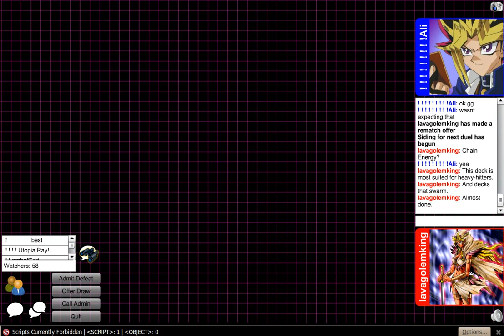Jam Breeding Machine vs. Lava Golem (original)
Complete Yu-Gi-Oh match between my Lava Golem burn deck and a successful Jam Breeding Machine deck with NO MONSTERS. My opponent, Ali, had just won some games in rated against meta decks, with audience of around 75 watchers for the accomplishment. I PMed him with a challenge:
Full match (best of 3) against my non-meta deck in duelingnetwork (duelingnetwork.com), and the entire game would be recorded and uploaded here. Since originality in Yu-Gi-Oh is very hard to come by, I wanted to make sure to get this on tape. Without commenting on the outcome of the match, the video was no disappointment.

Weird, obscure, or just plain unusual deck types, which would be very difficult to find among competitive/conformist players but interesting and worthwhile to watch, are what I look for when recording, and this honest-to-goodness competitive Jam Breeding Machine deck serves as a classic example of diversity once seen in Yu-Gi-Oh. I later spoke with the opponent and shared ideas regarding the deck's strategy (a close friend of mine also ran a competitive slime token deck), so I may end up building a new competitive slime token deck in the future if this is popular. If not, well hopefully his deck got at least 20% cooler from the tips I shared...